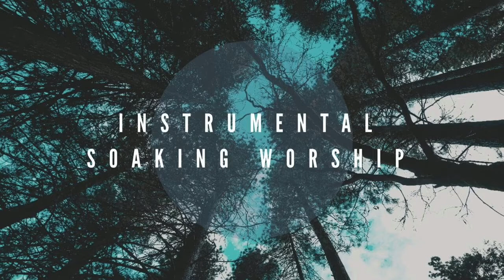Background instrumental - Soak in His presence for an hour with lofi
Play, replay and Share!